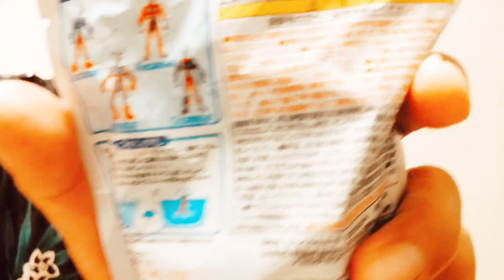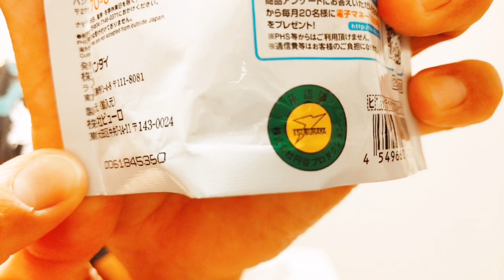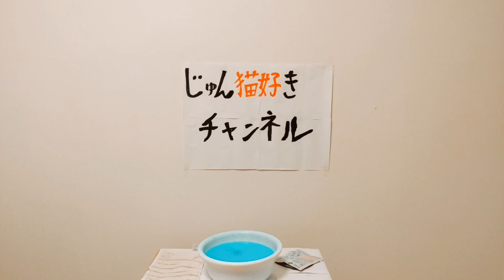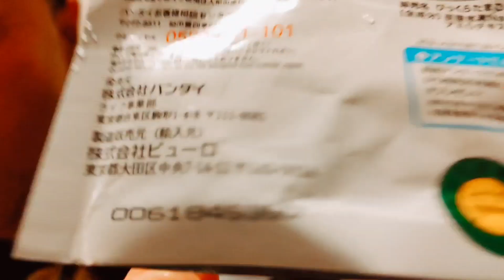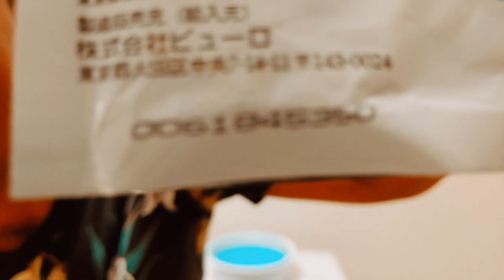【入浴剤バスボールウルトラマン】【ウルトラマン入浴剤を部屋でやってみる】水中メガネで見えるか説 戦えウルトラマンヒーロー入浴剤4 番号識別やります 人気の入浴剤 じゅん猫好きチャンネル-37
ウルトラマンシュワシュワ〜